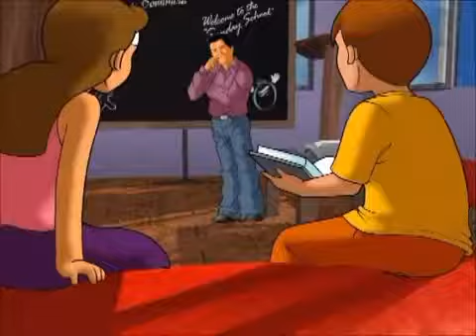MUSICA CRISTIANA PARA NIÑOS Y ADULTOS(33)